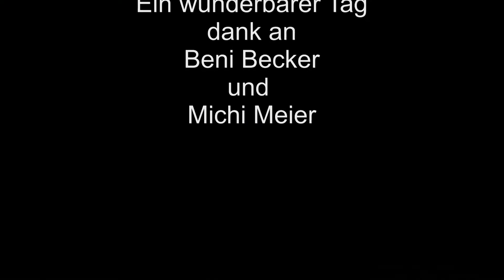Jura mit Freunden, Paragliding Jura Mai 2016, Music Bligg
Wieder einmal ein toller Flug mit tollen Leuten!
Danke Benjamin Becker und Michael Meier für den schönen Tag und die schönen Bilder!